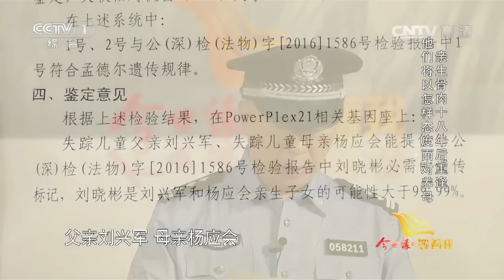養母買來的孩子 身世被隱瞞了18年 如今終於找到了親生父母！【等着我】